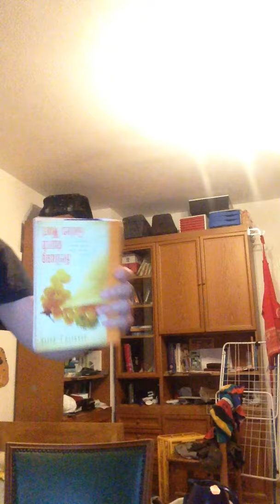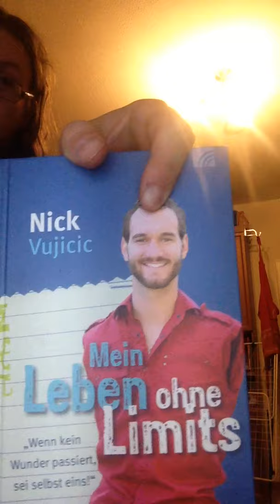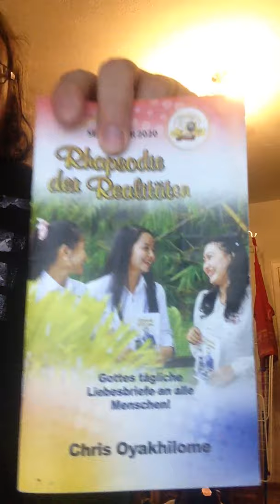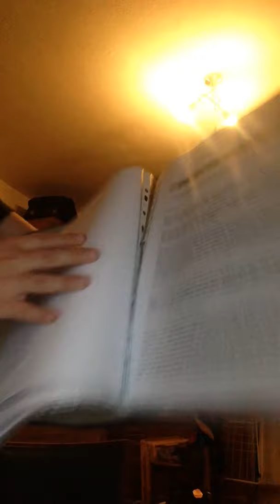ich bin von Geburt hat der Teufel in Unsichtbar Geistliche Gefängnis gesteckt als ich unbewach wurde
-sehr wichtig nicht vorurteile das ich lüge was ich sage
oder was unterstelle was es nicht stimmt. nach prüfe sehr wichtig was ich sagen
das ist eben verkehrt ohne nach zu prüfe und voreilig handel
und gerüche verbreit ist eben verkehrt oder angeblich
irrlehren sage dadurch falsche warnbotschaft stifte eben verwirrung und chaos,
ich wurde aus facebook gruppe raus geworfen von der "Christlich bibel treu herzen".
menschenrecht mit zelt ist es ein teil des Wort Gottes
prüfe eben nach
und ich habe mich verdeidige, seid wann ist der Menschenrecht mit zelt/Bibel
irrlehre. usw.
stiefe vater mein ich bin antichrist, das ist unsin. (ich bin ein menschenrechtler Christ/jude)
ärzte meine , ich bin der jesus auch verkehrt. nein ich bin nicht der jesus
ich handel wie jesus wie jesus gefällt und nicht was menschen gefällt und wir soll gröss wunder tun als der jesus.
viele falsch aussage, ihr sollte besse zuhören
und aupassen und auch nach prüfen.
ich verdeidig/rechtfertig wie Apostel 15. es geht um richtig keit über die wort Gottes.
mehr dazu unter meine Video "ich kann nichts andere sage aus die wahrheit" unter my you tube kanel

-unterlassen des während missionieren nicht Lüge

Wenn wir Lüge habe wir die Anforderungen des absolute Wahrheit nicht wie
Jesu ist weg und Wahrheit
Dabei widersprechen eben weg
Jesus ist weg und halb Wahrheit

daher sprich ich diese absolute wahrheit, (diese sichtweise von der absolute wahrheit)
siehe mehr unter video

Habe gemeinsam des Vaters der Lüge
Und habe gemeinsam mit Licht und
Finsternis (Habe wird nicht)
Egal Situationen es ist kein Notlüge
Lüge
Offenbarung 3,15

Finsternis ist die Lüge
(Wenn es Finsternis geht dabei Stoß am Kopf es ist dunkel du siehst eben nicht war zum selbstachtung darft nicht lügen oder hölle (offenbarung 21,8)
1.timo 4,16

Lüge
Offenbarung 3,15

Unterschied zwischen von Botschaft von Christum
und Botschaft von Menschenrecht mit Zelt
erweitert Form gleich Botschaft wie Jesus Sohn Gottes nach Matthäus 28,19-20/Markus 16,15-20
auf unsers Grundrecht basiert (Menschenrecht mit Zelt ist kein fall Religion)
das ist kein fall Religion sonder oberbegriff von ganzen die
Menschenrechtler Christ/Juden
Menschenrecht mit zelt. und es beziehe allein wort Gottes aus bibel und fakte beziehen.

ich nehme mit meiner Handy auf
es ist mehr undeutlich gesprochen(bei der vorlese des Text aus mein Erfahrung) und schwierig zu verstehe
da sollte mehrfach auch anhören um es zu nach und nach verstehe (aber ich komm Feedback, wird
besser) das erste

ich kann nicht so Gut deutsch rede weg schwäch was ich habe
Der Mose hat auch schwächen gehabt mit Sprache und konnte nicht vor
der Pharao gehen und wollte Aaron vorschicke, der war sauer
auf ihn deswegen mach ich es alleine damit es nicht Sauer
wird 2.mose 6

(Der Trainer) habe im Reich Gottes (selber ausgearbeitet).Diese Text Geistig Gedankengut Geschütz. (Gedankengute von Jesus aus Wort
Gottes(des Grund des Menschenrecht und kein fall Christlich(Religionen Ansichten (da sollte eben trenne).nach dem Menschenrecht mit
 Zelt 2015 Diese Sachen darf nicht gegen mich verwenden.
 es gelte die Maß stabe Des Menschenrecht mit Zelt was ich sagen und was ich geschrieben auch haben. Geschütz Rechtlich.
 Jesus ist mein Herrn weiter hin. Johannes 10. Diese Geistig Gedankengut gehört König Jesus und sein "König Kinder" Gottes.
für Diener des Herrn und freunde des Herrn(Johannes 15).plädieren ich 3 mal sowas.(Predig 4,12/ Jesaja(43,25-26) ) auf Menschrecht
 und auf Deutsch/Landes Recht und auch Wort Gottes. des Reich Gottes. Nach dem "Menschrecht mit Zelt 2015 für alle."

Facebook Gruppe zeit Menschenrecht mit Zelt.

gibt auch Erweitere Signatur (wenn es nötig werde ich ein so fügen)
Rechtsschreibung und Grammatik Fehler (1Petr 1,19)nehmen kein Haft dafür wie ich schwäche
dafür habe die eben auch berücksichtigen(ich habe bis jetzt allein mehr gesagt weil ich selber
auch Verantwortung über nehme will und nicht wie die verantwortlich Leute Gesetzlich Betreue mich zu
 lahm zu legen für Reich Gottes zu bauen es gibt auch Vor Geschichte dazu. ich werde immer wieder mal
überarbeite usw.